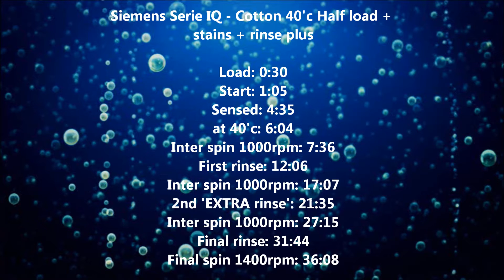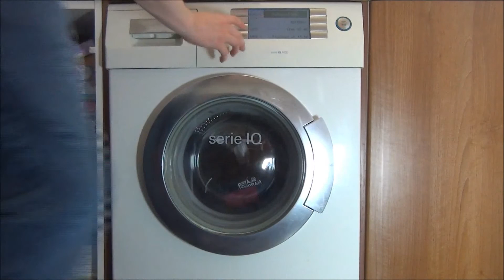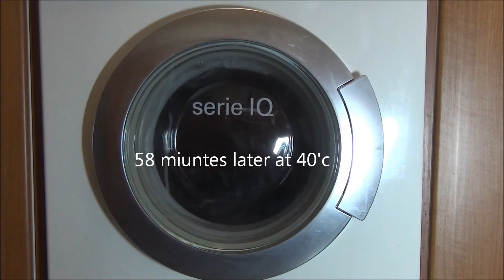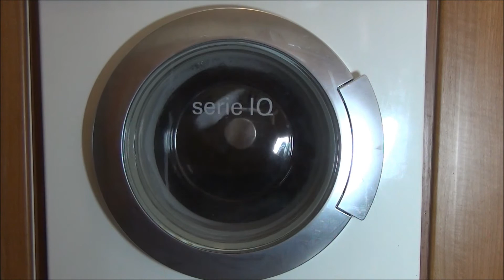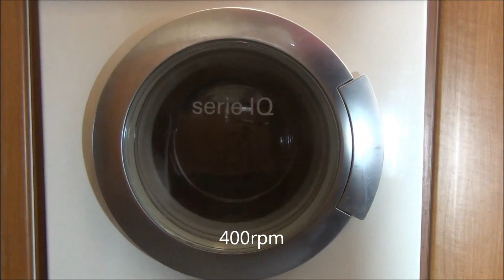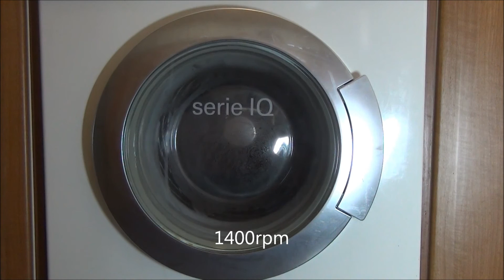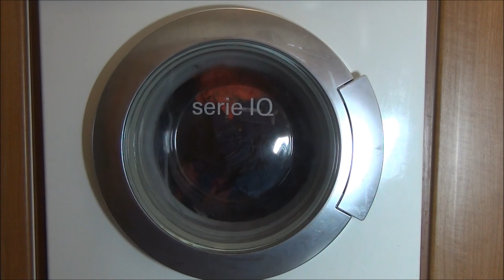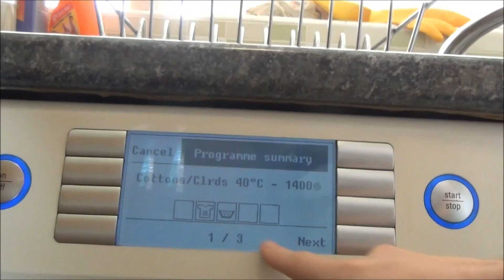Siemens Serie IQ : Cotton 40'c half load stains + rinse plus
washing a half load of darks on cotton 40'c with stains and extra rinse option selected.

Menu:
Load: 0:30
Start: 1:05
Sensed: 4:35
at 40'c: 6:04
Inter spin 1000rpm: 7:36
First rinse: 12:06
Inter spin 1000rpm: 17:07
2nd 'EXTRA rinse': 21:35
Inter spin 1000rpm: 27:15
Final rinse: 31:44
Final spin 1400rpm: 36:08